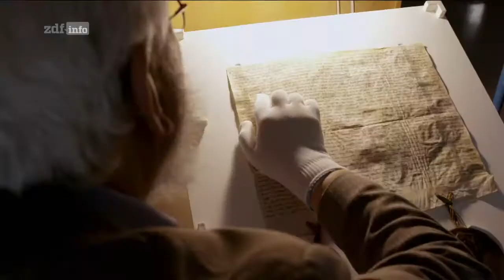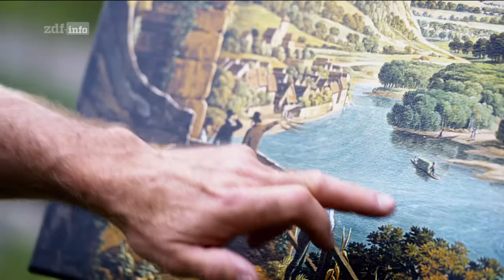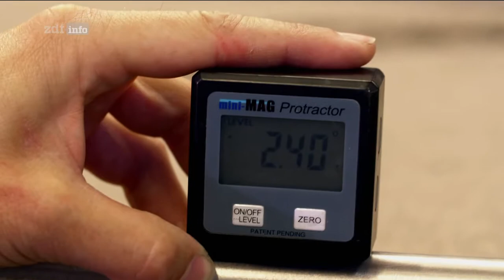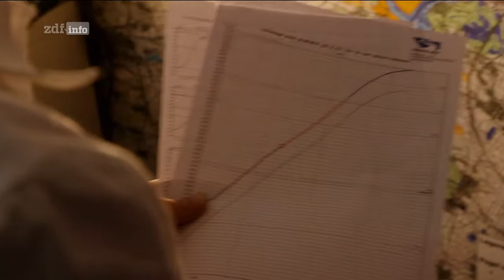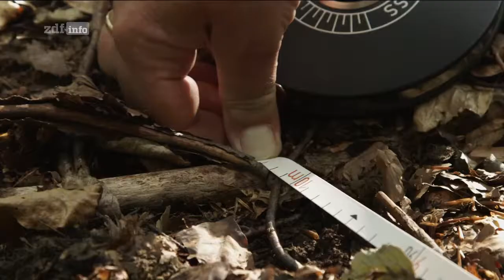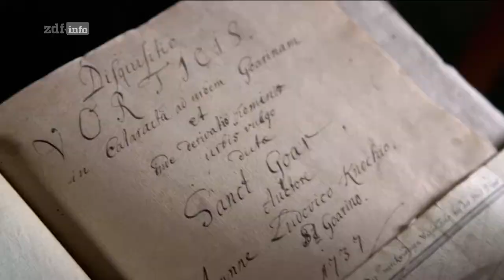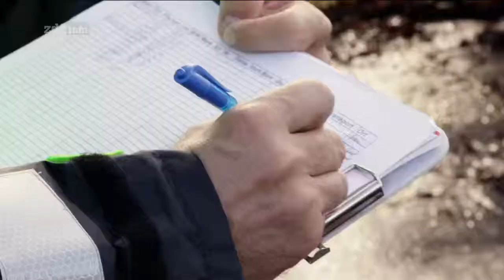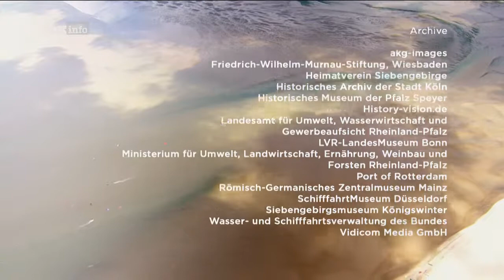Der Rhein Strom der Geschichte ZDF Doku